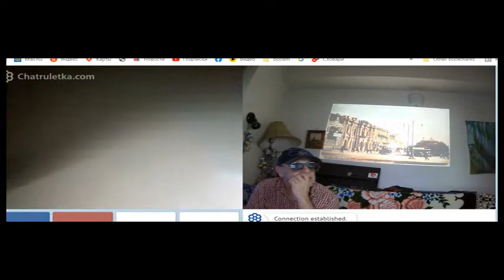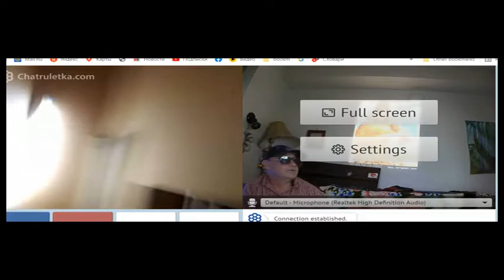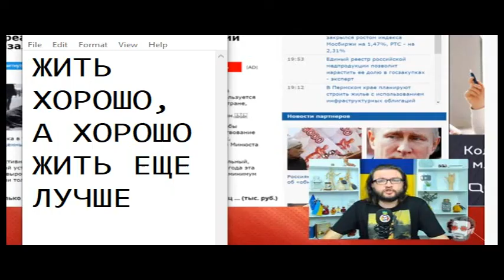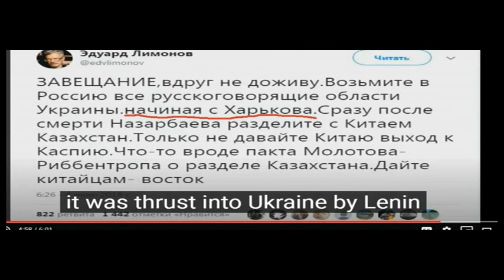Укроисторические аспекты 24